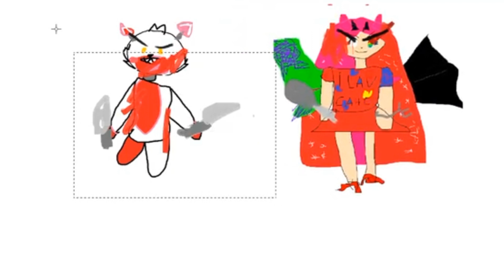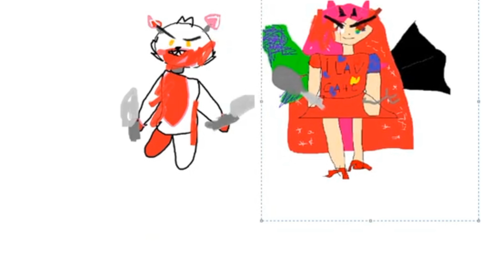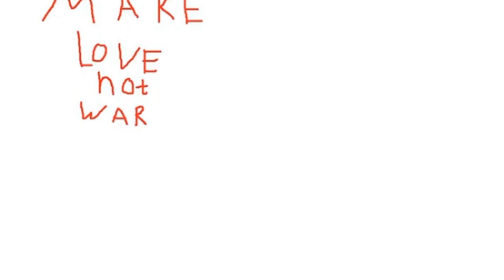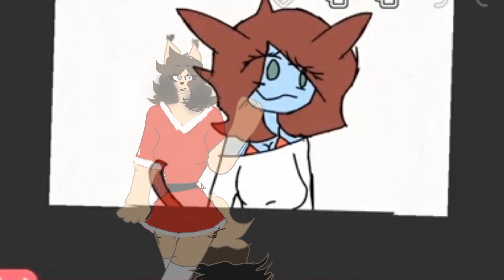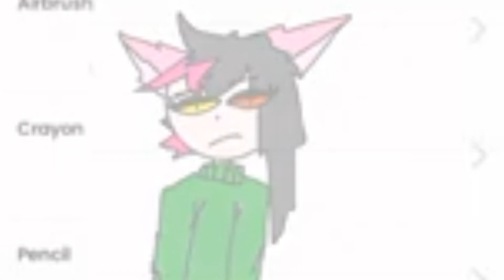реакция на сьюх 13 часть презвлив.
что бы и  нет